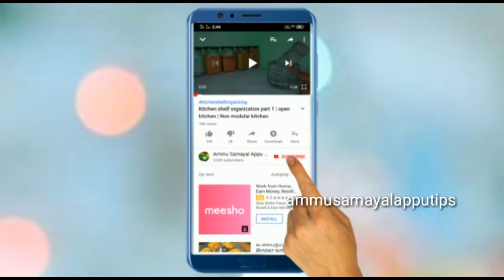The Perfect Hyderabad chicken dum briyani || Chicken dum briyani recepie in tamil